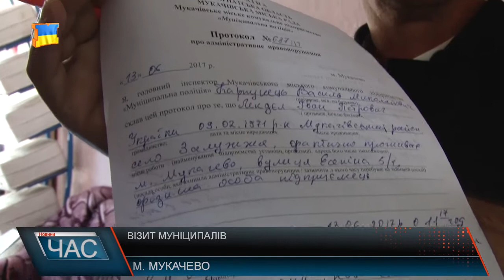Візит муніципалів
В діях чоловіка зараз, як і минуло разу муніципальна поліція вбачає ознаки адміністативного характеру за ст.152 КУПаП «Порушення державних стандартів, норм і правил у сфері благоустрою населених пунктів, правил благоустрою територій населених пунктів». На думку пана Івана працівники муніципальної поліції заважають йому працювати.Чоловік не погоджується з діями муніципальної поліції, збиратиметься згодом знову на адмінкомісію, якщо ж там його визнають винним і призначать грошове стягнення – позиватиметься до суду.